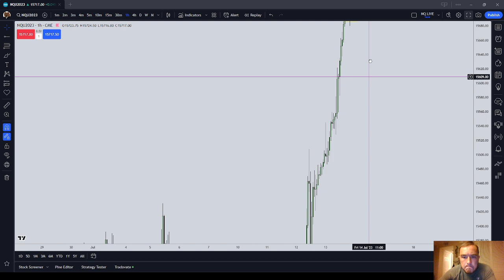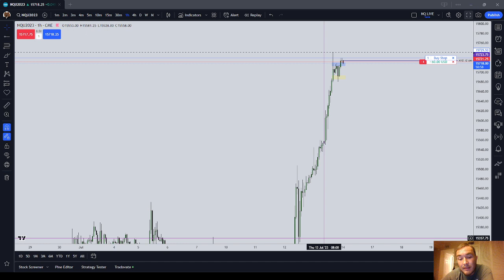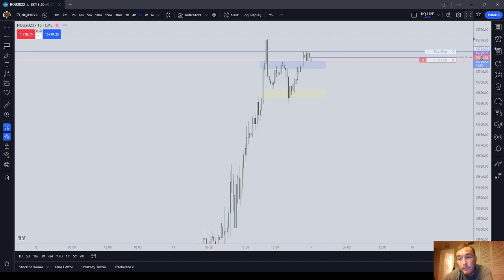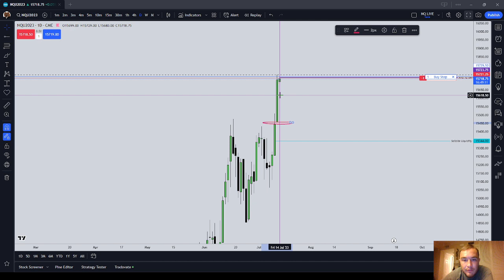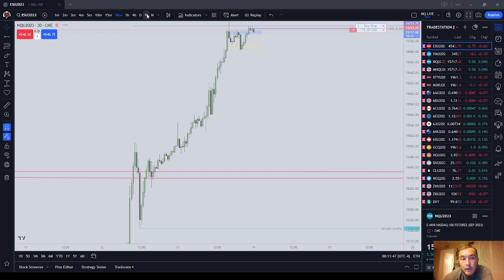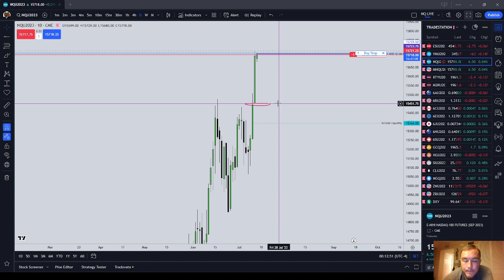NQ Expectations for Friday July 14 2023